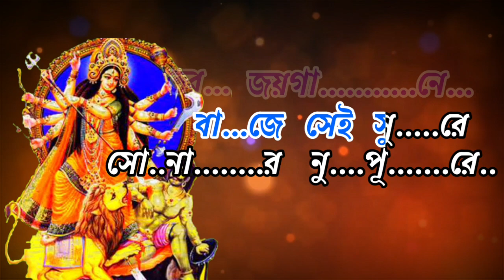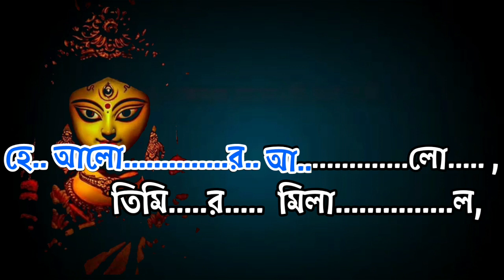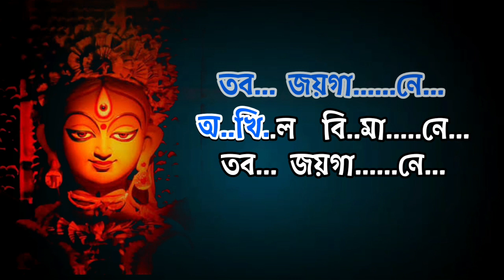Akhila Bimane tabo Jaya Gaane | Karaoke with Lyrics | Mahalaya Songs | Mahishasura Mardini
Presenting you "Akhila Bimane tabo Jaya Gaane" Karaoke song  from our age old traditional "Mahishasuramardini" which fills up the predawn hours of Mahalaya, thus marking the beginning of "Devipaksha" and the beginning of the count-down to Durga Puja. Mahalaya marks the start of the 'Devipaksha' and the end of the 'Pitri-paksha'. Goddess Durga visits the earth for only four days but seven days prior to the Pujas, starts the Mahalaya.

অখিল বিমানে তব জয়গানে যে সামরব,
বাজে সেই সুরে সোনার নুপূরে নিত্যে নব।
হে আলোর আলো, তিমির মিলাল,
তব জ্যোতি সুধা চেতনা বিলাল;
রাগিণী যে ছিঁড়ে গাহিল মধুরে সে বৈভব।